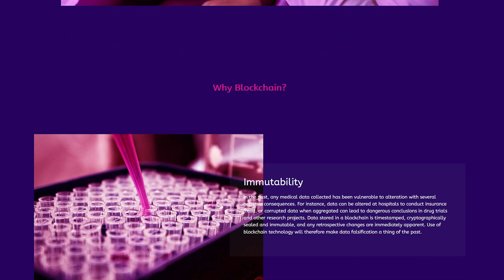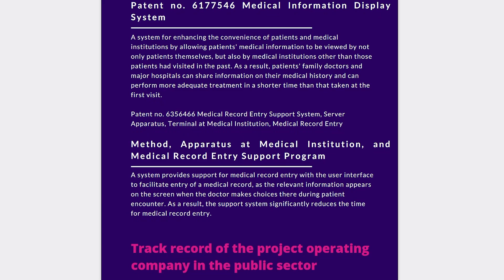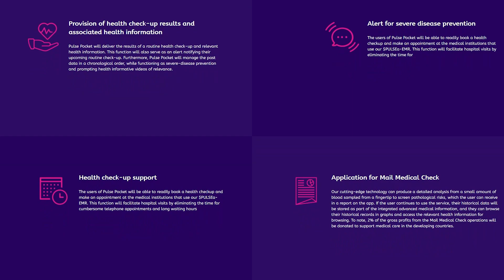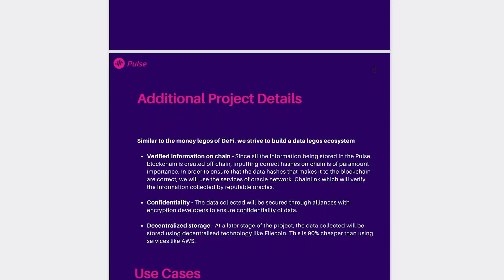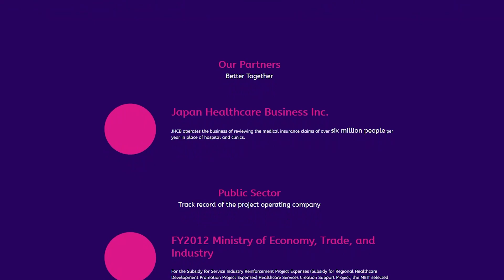💎PULSEMED NETWORK – Улучшенная Версия Блокчейна в Области Медицины на Polkadot!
Pulse Network намерена создать безопасное и прозрачное хранилище мед. данных для платформу для обмена для обеспечения легкого и эффективного доступа к данных в сфере мед. обслуживания. Pulse создают инфраструктуру для уникальных возможностей анализа и диагностирования с использованием ИИ для каждого человека в любой точке мира, не препятствуя ограниченным мед. учреждениям на локальных территориях.

Pulse направлен на улучшение оказания мед. помощи при помощи освобождения информационных потоков от отрасли. Таким образом, миссией Pulse Network является сбор широкого спектра данных, к примеру: мед. записи, биометрические данные, IOT и т.д. Все это направлено на создание первого современного глобального хранилища медицинских данных. Pulse Network также будет способствовать и распространению этих данных для локальных врачей, что улучшит отрасль и медицинское обслуживание в целом.

Команда проекта создала приложение на основе блокчейна Polkadot, так как именно данный блокчейн является инновационным и масштабируемым в наши дни. Polkadot дает множество преимуществ, включая полную совместимость, мощную структуру и масштабируемость, взаимодействие со смарт контрактами и прочими привилегиями. Более подробно в белой бумаге кампании.

Автор
📄 Мой Эфириум Кошелек – 0x64e5a12DA2DE76280dDA7Fe274d1A129155Ba06a